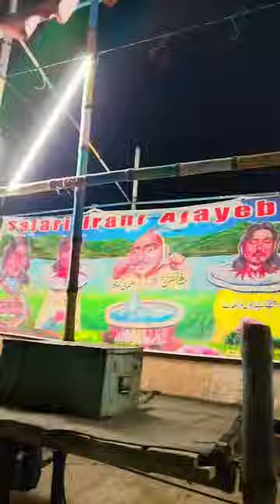Urs Hazrat Sakhi Chan Pir R.A. Pakpattan#pakpattan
Mela Chann Pir(R.A.) Pakpattan 26th March 2024 Episode#02(Final)